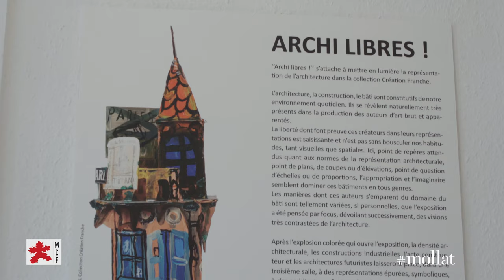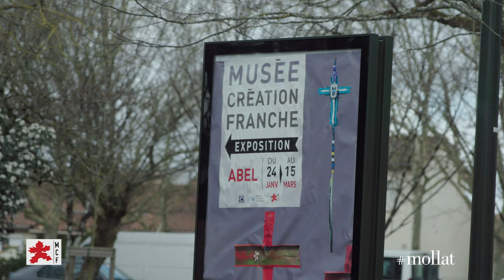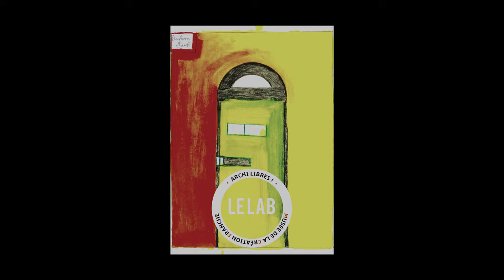Archi Libres ! - LE LAB au Musée de la Création Franche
Rencontre avec Marie Volle, assistante de conservation du patrimoine, autour de l'Exposition : Archi libres ! « Art brut et apparentés, 30 ans de Création Franche ».